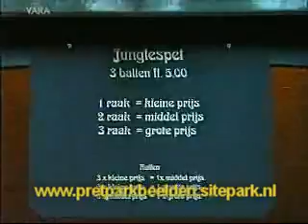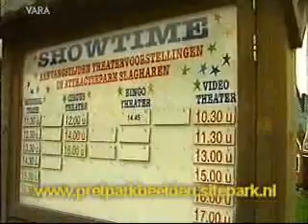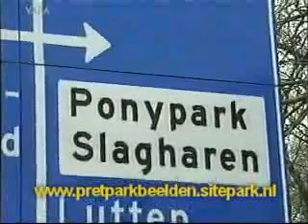Kassa, pretparken 02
Reportage over de prijs en kwaliteit van een aantal Nederlandse pretparken.